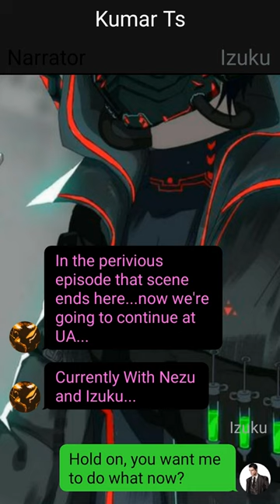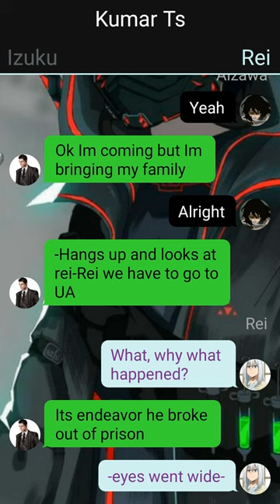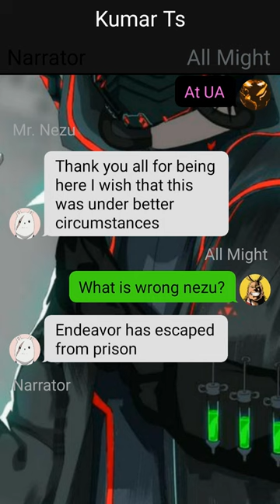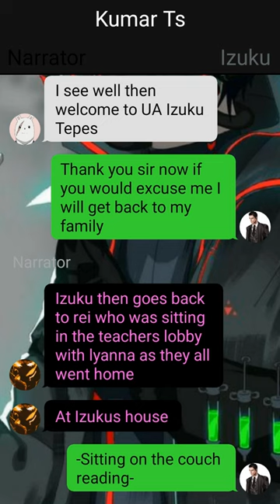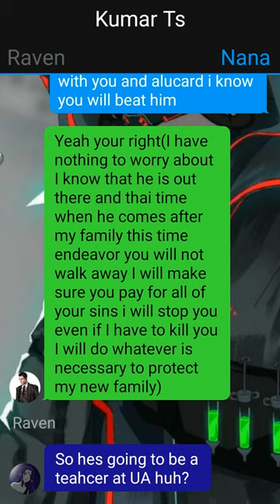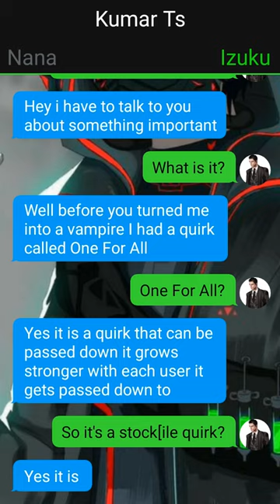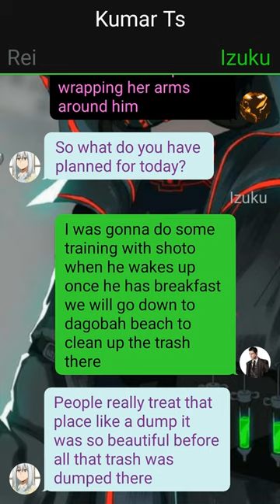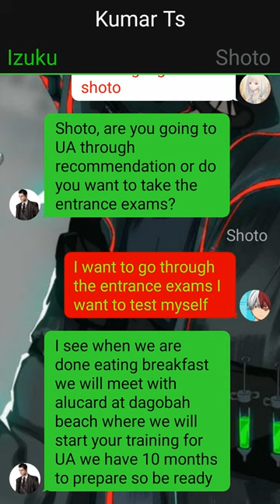Op Quirkless Deku/The Red Moon Vampire/Daddy Deku/Deku Texting Story~{Pt~4}~{IzukuXRumiX???}oneshot